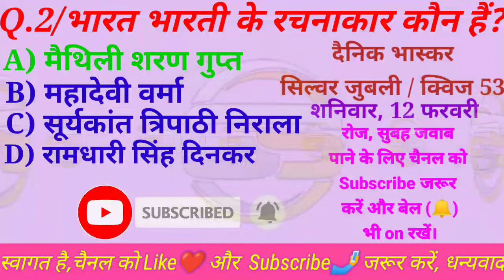भारत भारती के रचनाकार कौन हैं। Bharat bharati ke rachanakar kaun hain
About :- Mr. Gauri Shankar

All Competition General Knowledge
Most important Question
Quiz GK
Viral GK
Bhaskar Quiz
Mr. Gauri Shankar
Dainik Bhaskar Quiz
its_mr._Gauri_Shankar